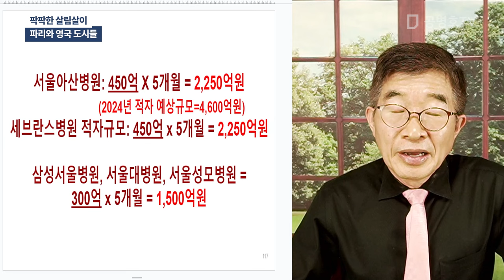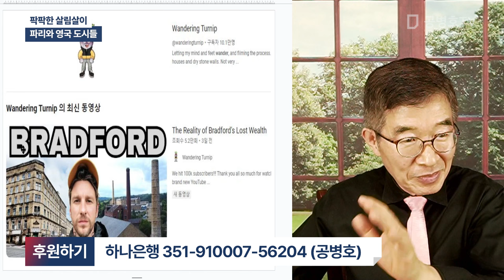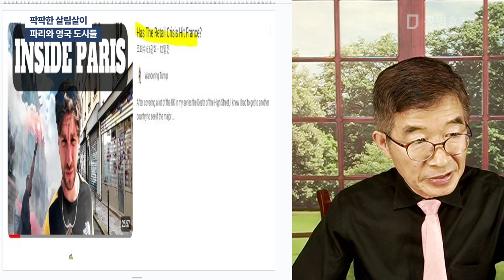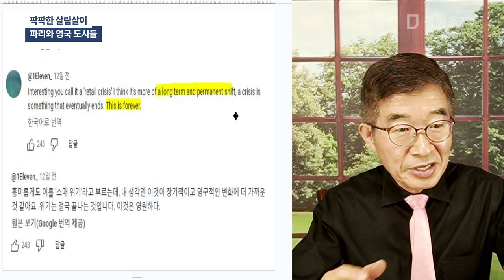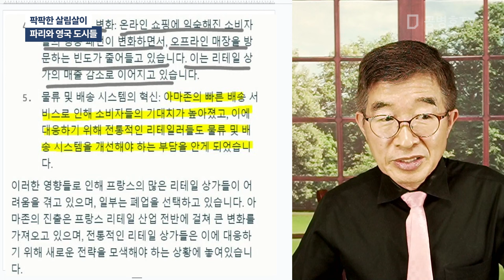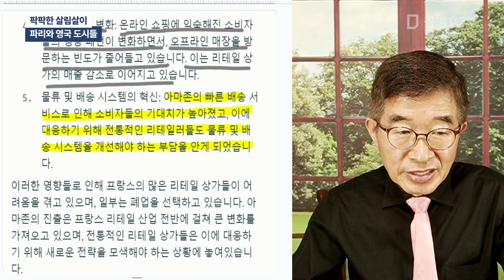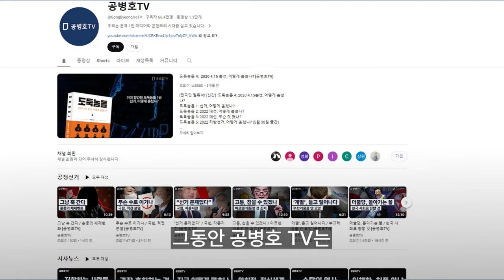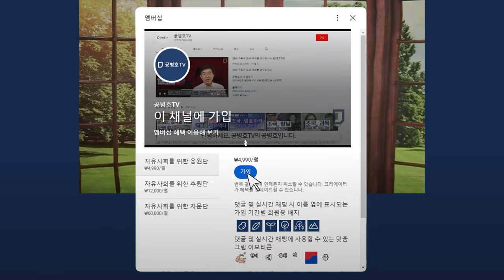팍팍한 살림살이 / 파리와 영국 도시들 [공병호TV]